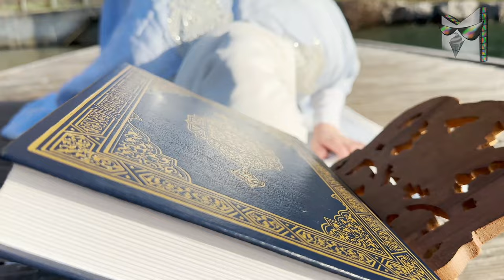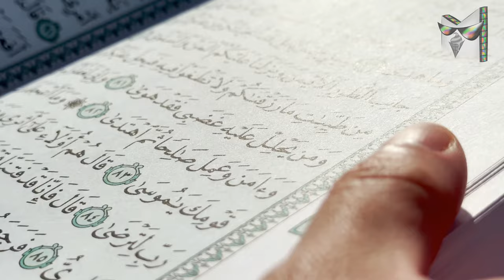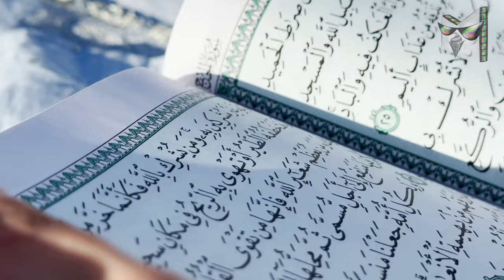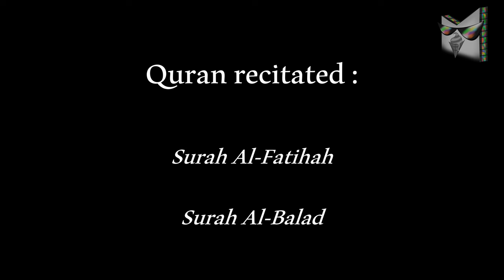BEAUTY OF PRAYER, Quran Recitation, Video Clip 4K